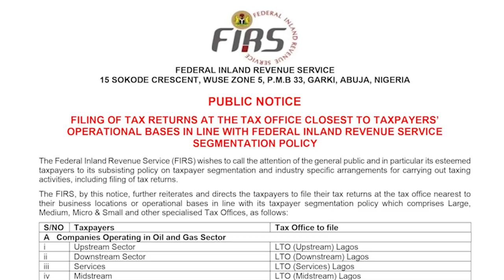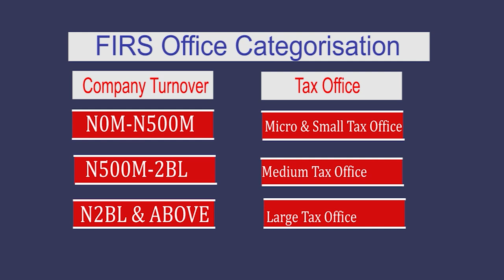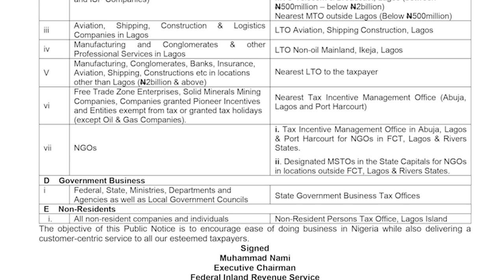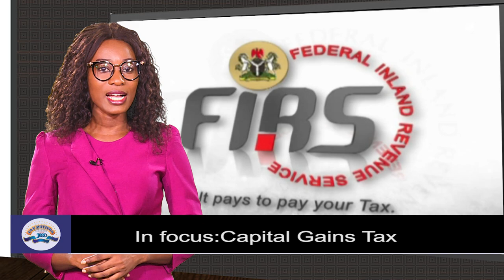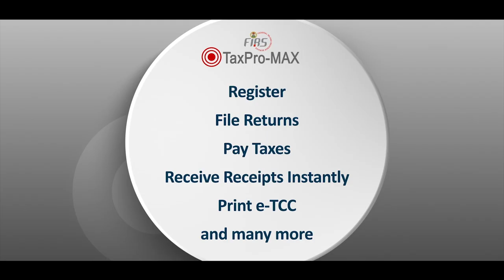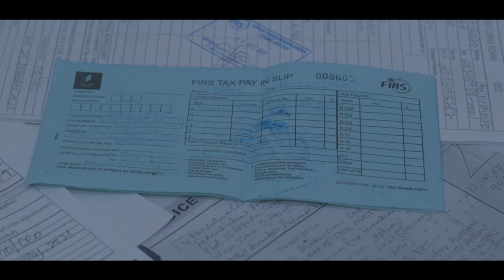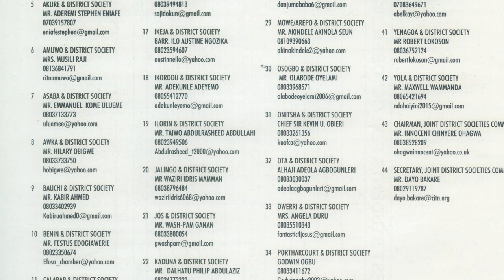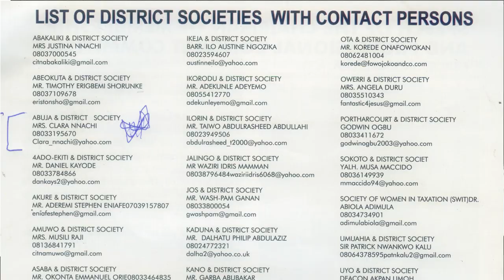FIRS-where to file returns; Capital Gains Tax in focus; CITN lands in Kubwa, FCT..Tax Matters S23E11